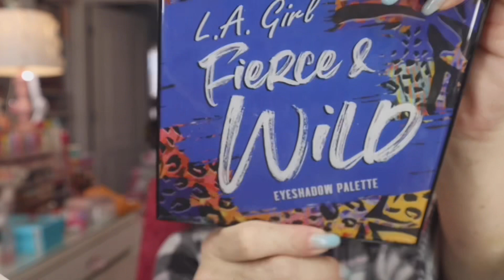GET TO KNOW ME… Q&A Get Ready w/ me (getting personal and vulnerable)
Hello everyone!👋 I was due for another ‘Get Ready with Me’ video. This time I wanted to answer your questions so you can get to know me better!
I hope you like this video! You have a wonderful rest of your week! Xo, Gina🥰

Product Mentions
Catrice | Ultimate Camouflage...

Kusslippe Concealer Cream,4...

Catrice | True Skin Hydrating...

Kusslippe Concealer Cream,4...

_____Mentions_____

*PRODUCT LINKS -

1.) (ICE+ 2.8 CT. Heart Shaped Pink Gemstone Ring )

2.) ICE+ 4 CT. Pink Cushion Gemstone Double Halo Ring)

Gina Gomez
6113 Saratoga Blvd. STE F #240